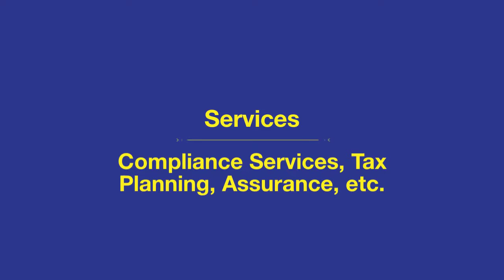Audette Accounting - Simcoe County Shop Local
Simcoe County Shop Local
Erin Corcoran Real Estate, ReMax Chay Realty Inc., Brokerage